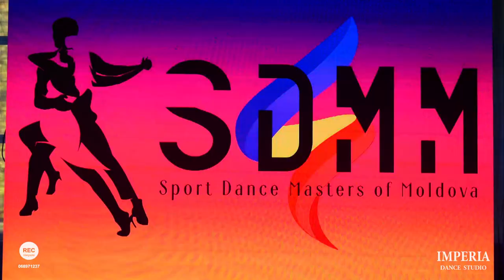Clip Cupa Nordului IMPERIA 1 octombrie 2022